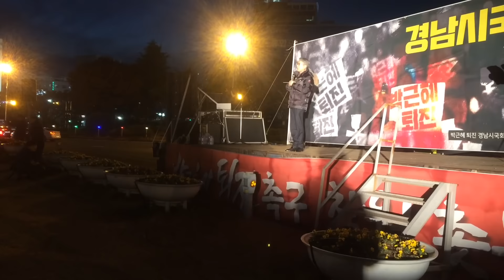박종훈 경남교육감이 촛불집회에 나와 이런 노래를 불렀다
박종훈 경남교육감이 창원에서 열린 촛불집회에 처음 참석했다. 그는 노래를 불렀다. 아침이슬을. 2016년 12월 3일 창원광장에서 열린 촛불집회였다.